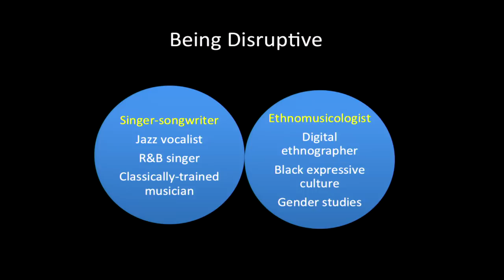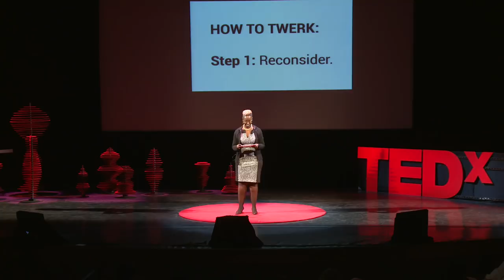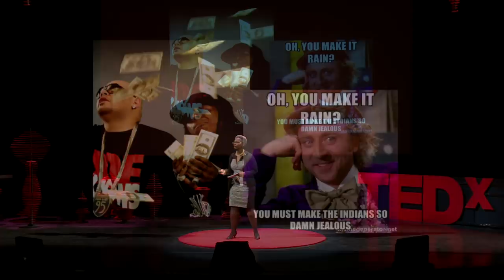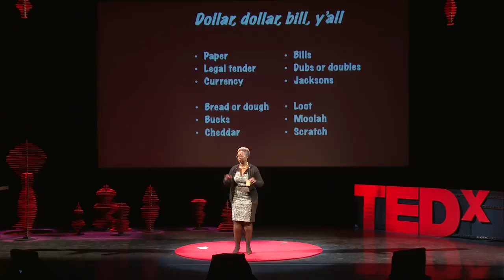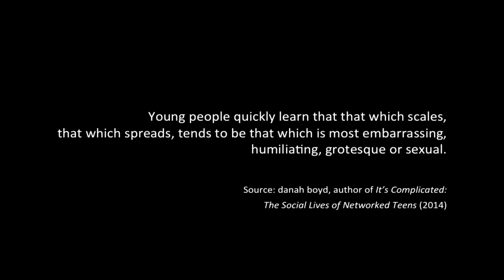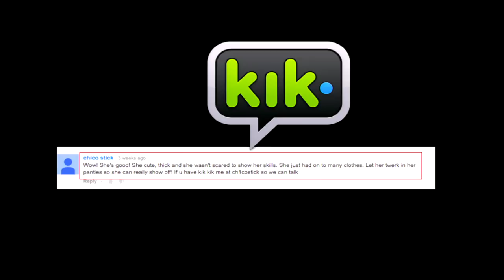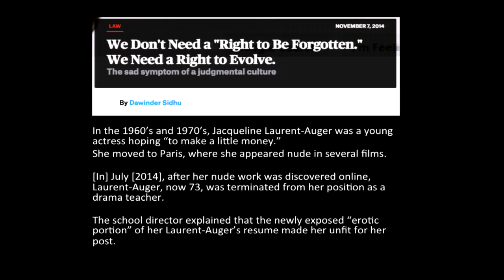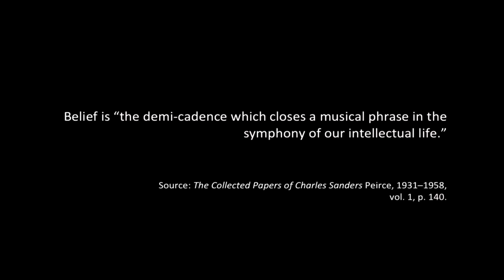Broadcasting Black Girls’ "Net Worth" | Kyra Gaunt | TEDxUofM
Dr. Gaunt examines how the social judgement imposed on the online expression of black adolescent girls, specifically twerking videos on YouTube, negatively impacts them as artists and people.

Ethnomusicologist and vocalist Kyra Gaunt received her Ph.D. from the School of Music at University of Michigan in 1997. She is an award-winning author, a TED Fellow, and a digital ethnographer who studies the intersectionality of race, gender and adolescence on YouTube.